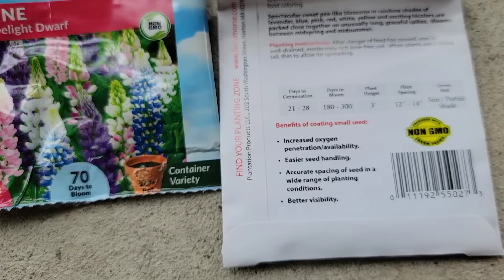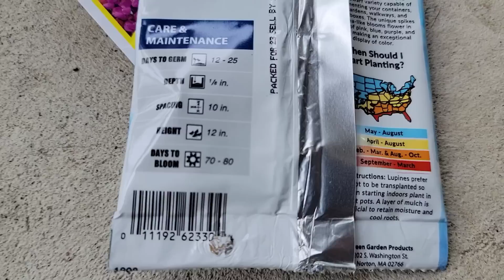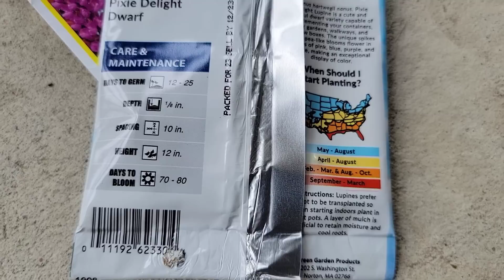Propagando suculenta, sembrando semillas de lupino, dalias formando capullos y más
En este video propago suculenta, siembras semillas de lupino y  muestro más actualizaciones del jardín.